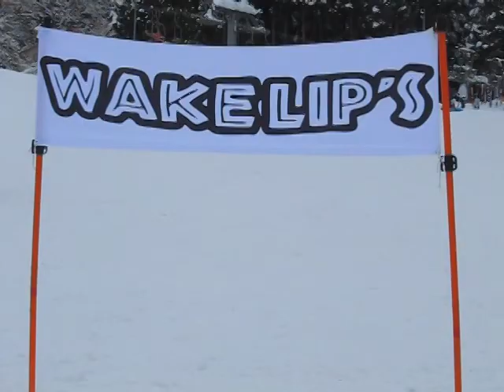冬の大運動会(12.01.08)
2012年1月8日
兵庫県・奥神鍋スキー場にて行われたイベント。
雪上フラッグ対決そして、オーリー対決！！
参加された方々の最高の笑顔がとても印象深かったです！！
参加していただいた皆様、本当にありがとうございました！！
これからも奥神鍋スキー場をよろしくお願いいたします。

協賛：WAKE LIP'S
運営：奥神鍋パークディガー